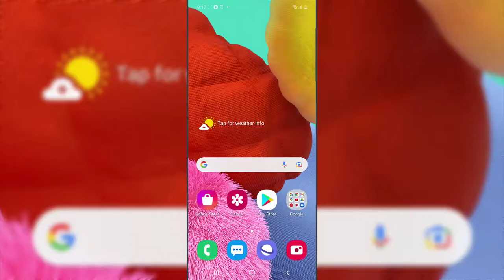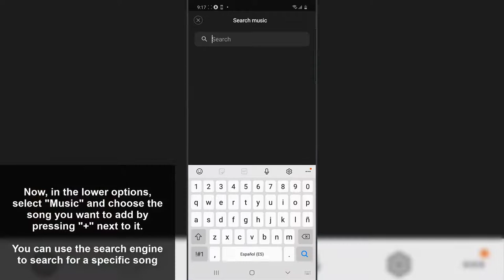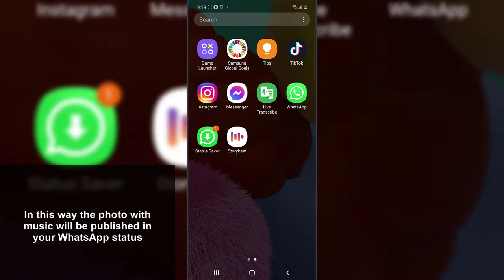How to put PHOTO WITH MUSIC in WHATSAPP STATUS 🎼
Solvetic_eng video-tutorial to know how to put PHOTO WITH MUSIC in WHATSAPP STATUS ⭐ 𝗠𝗢𝗥𝗘 𝗩𝗜𝗗𝗘𝗢-𝗧𝗨𝗧𝗢𝗥𝗜𝗔𝗟𝗦 𝗔𝗡𝗗 𝗧𝗜𝗣𝗦 𝗪𝗛𝗔𝗧𝗦𝗔𝗣𝗣

How to put music on whatsapp status with image. In this video we explain how to put a photo with a song in the WhatsApp status, how to put music in a WhatsApp status with the image you choose and the song you want people to listen when watching your story.